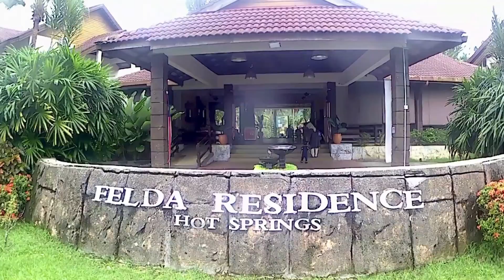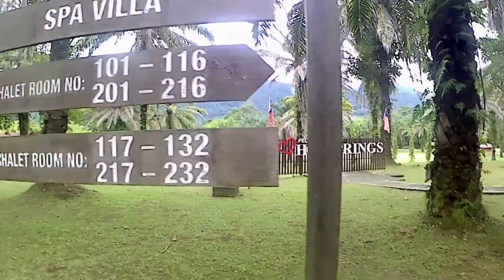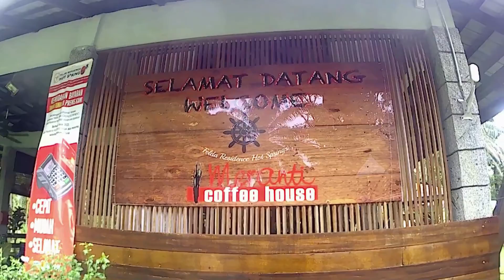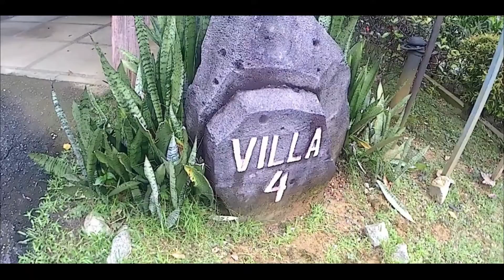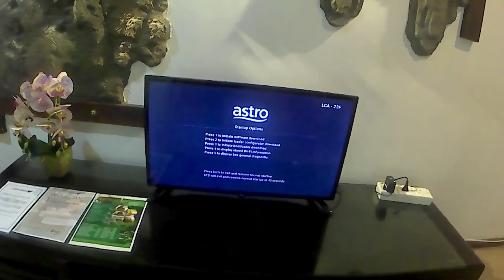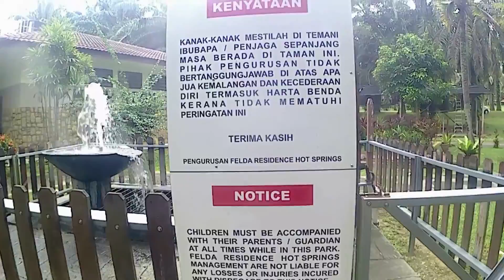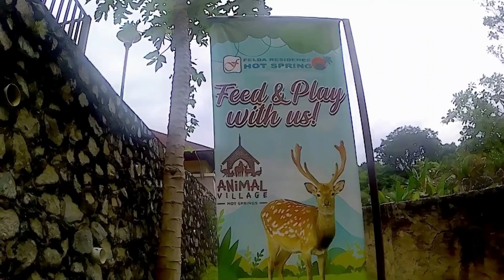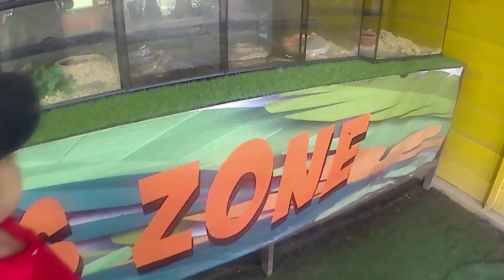Villa 1 Bedroom, Felda Residence Hot Springs, Sungkai, Perak